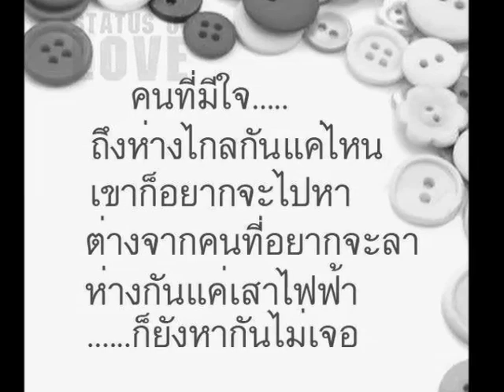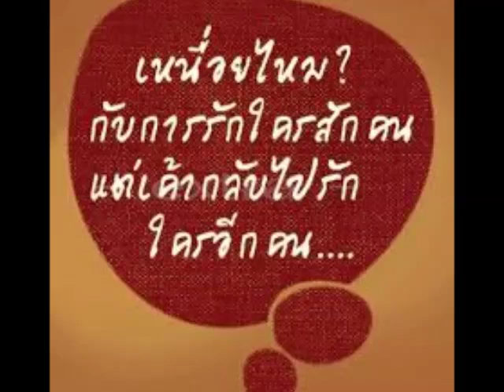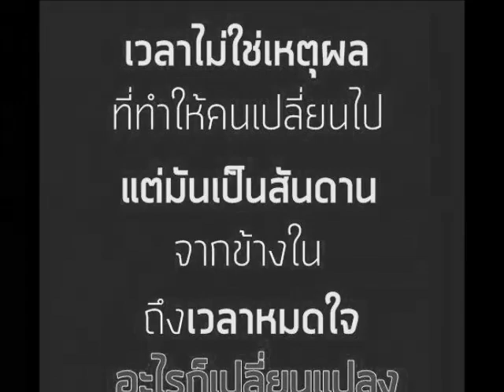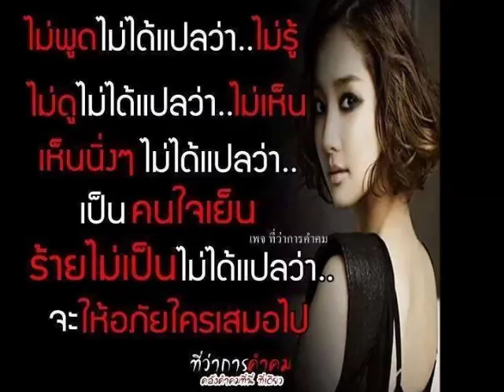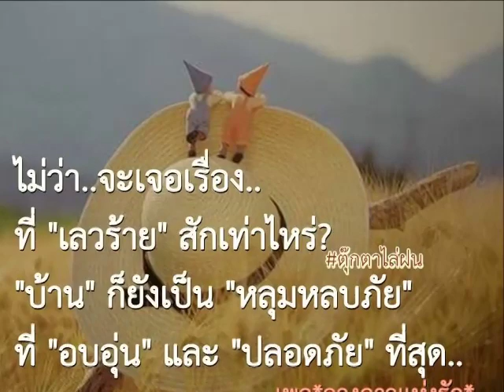อีกครึ่งของฝัน-ไม้เมือง